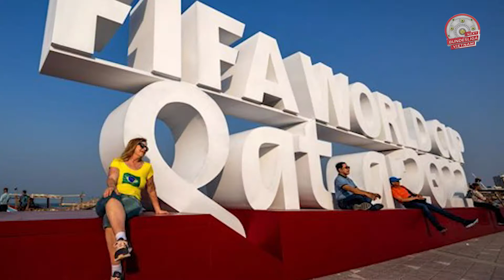BUNDESLIGA NEWS 17/11 | HALLER CONFIRMS THE NEED FOR ANOTHER OPERATIONCREDIBLE INFORMATION WORLD CUP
Next Bundesliga Việt Nam | BUNDESLIGA NEWS 17/11 | HALLER CONFIRMS THE NEED FOR ANOTHER OPERATION, CREDIBLE INFORMATION WORLD CUP